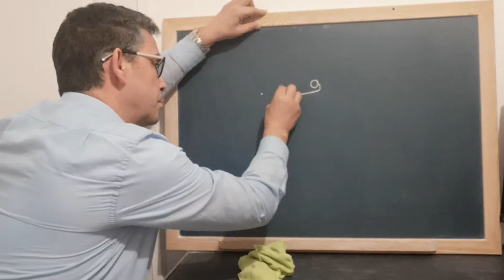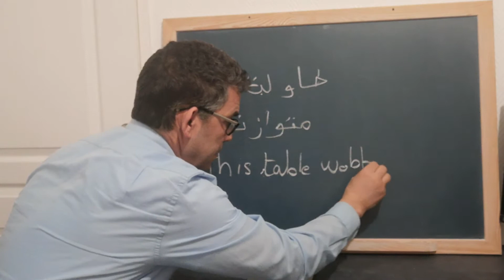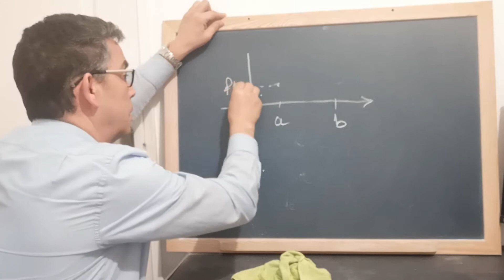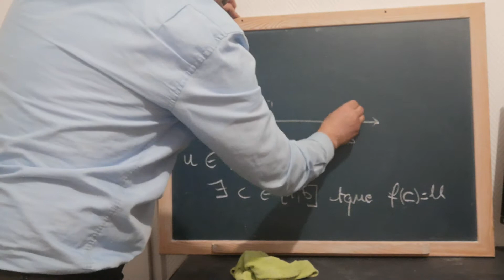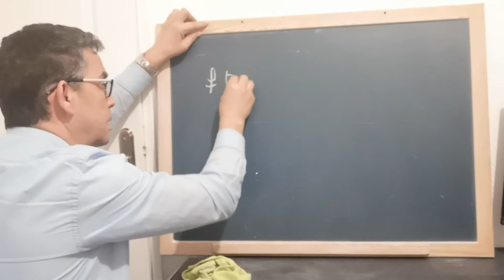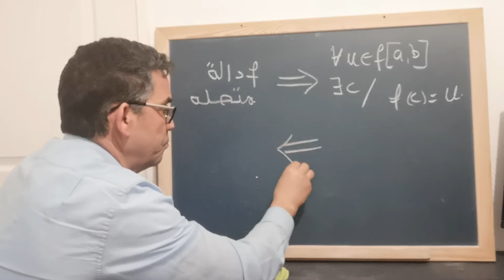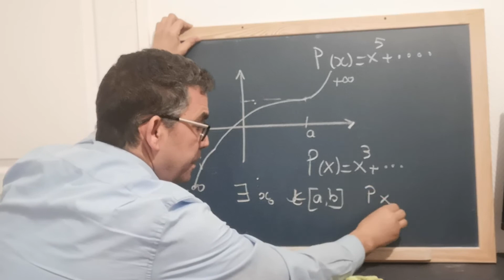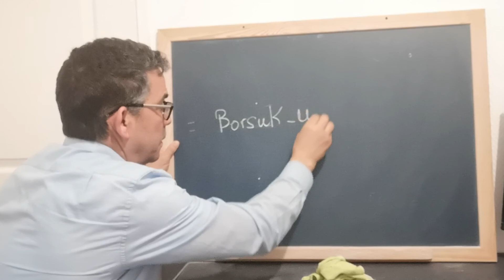ما هي مبرهنة القيمة الوسطية وما هي العلاقة التي تربطها بالطاولة غير المتوازنة في المطعم؟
مبرهنة القيمة الوسطية تطبق على الدوال المتصلة.
بدالة متصلة صورة مجال هو مجال.
Théorème des valeurs intermédiaires
Intermediate value theorem.
متعددات الحدود من الدرجات الفردية تقبل حتما حلا في مجموعة الأعداد الحقيقية.
هذه نتيجة لمبرهنة القيمة الوسطية